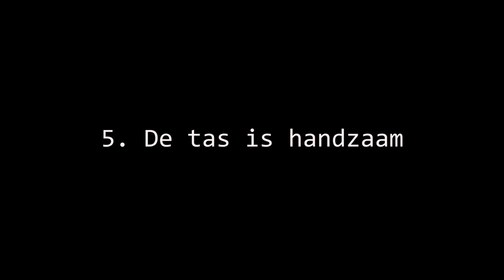Review Bugaboo Reistas Papa's perceptie Afl.13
In deze aflevering review ik de Bugaboo Comfort reistas. Is hij echt zo handig om mee te nemen en is hij zijn geld waard ten opzichte van de kwaliteit?

Wil je de bugaboo reistas huren? link hieronder

Als aankomende vader heb je geen idee wat je te wachten staat. Je hoort de verhalen maar je weet gewoon niet wat je kunt verwachten.

In deze video's deel ik mijn ervaring als beginnend vader.